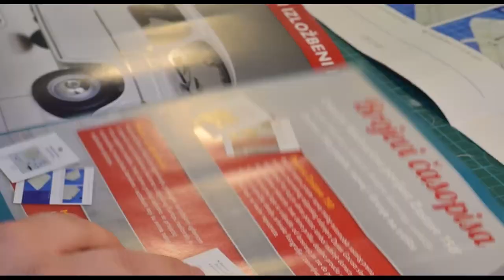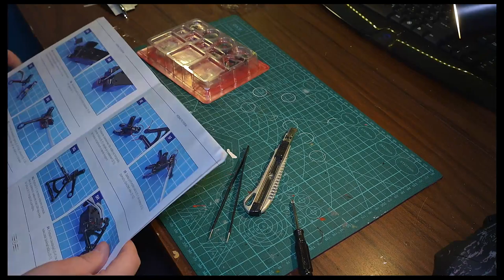1:8 Zastava 750 - Hachette / Timelapse sastavljanja brojeva od 1 do 10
Vrhunski je model, ali već vidim da će biti masu problema..